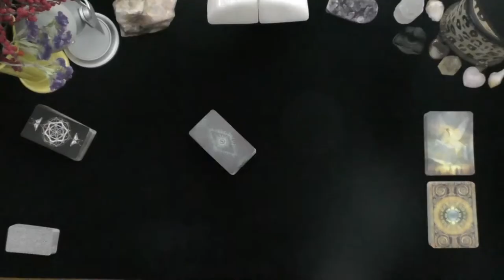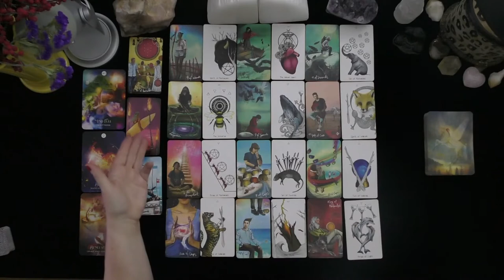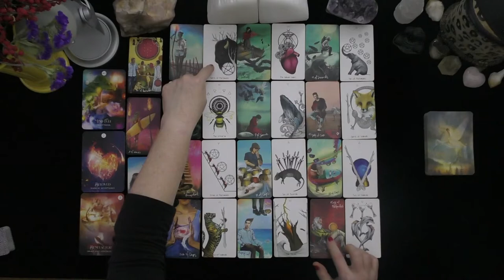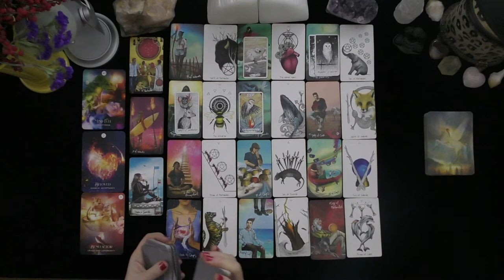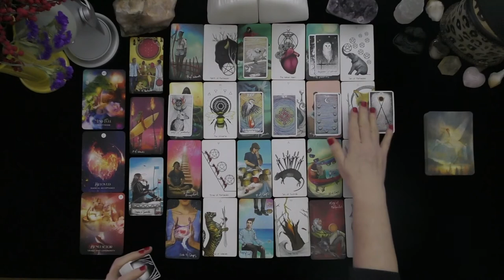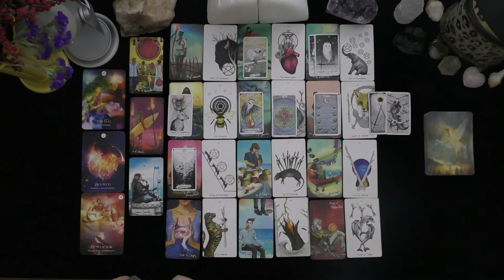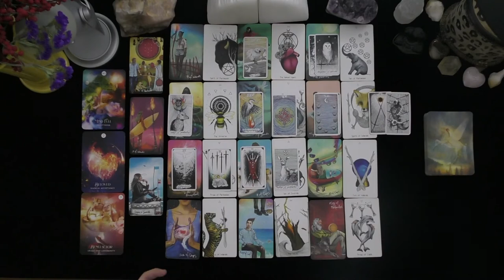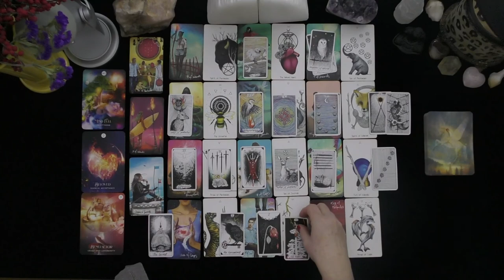SCORPIO~THEY ARE SHOCKED AT HOW HARD THEY HAVE FALLEN FOR YOU!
SCORPIO~THEY ARE SHOCKED AT HOW HARD THEY HAVE FALLEN FOR YOU! ~LOVE TAROT~LOVE READINGS~TIMELESS, 2021, IRISH DONNA TAROT
Highlighted Review
5 INDEPENDENTLY VETTED FEEDBACK
 1 week ago
Rating & Reviews
7,964 REVIEWS

"Perfect!"

"ALWAYS AMAZING"